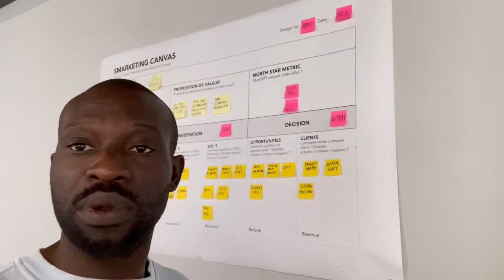Pourquoi j'ai créé le Smarketing Canvas ?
Un outil stratégique pour aligner vos équipes marketing et vente autour d'un même objectif de croissance !

⚡️ Découvrez mon cours en ligne avec 2 modules, pour un total de 6 heures sur le Smarketing et l'Élaboration d'un Plan d'action Marketing-Vente aligné à chaque étape du parcours client.

🚀 Si vous souhaitez passer à la vitesse supérieure, je vous invite à regarder une vidéo sur le sujet